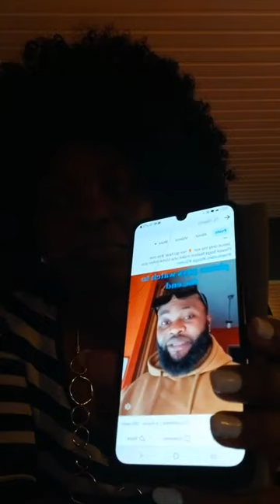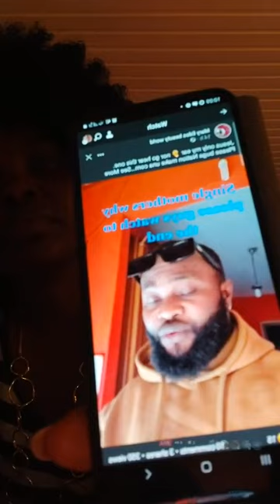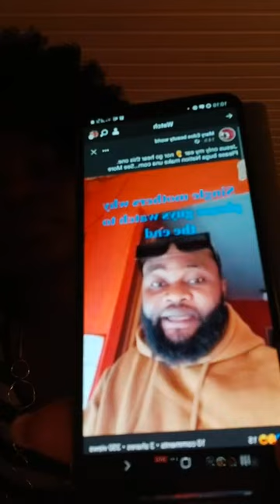Wahala Belike Bicycle 🚴‍♂️🚴‍♂️🚴‍♂️🚴‍♂️🚴‍♂️